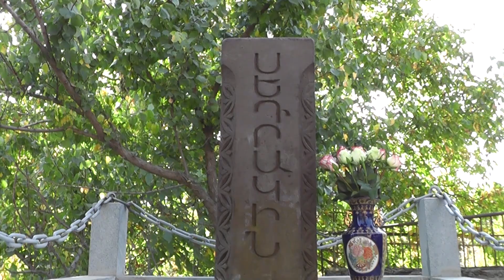Դարբասում բացվեց Սեդրակ Ասրյանի անվան հուշաղբյուրը